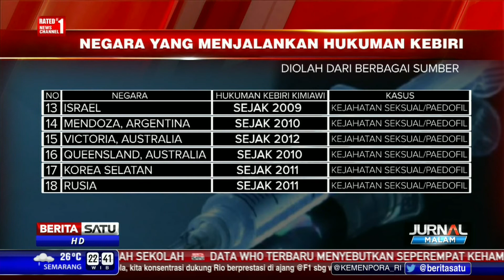Daftar Negara Menerapkan Hukuman Kebiri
Pemerintah akan mengeluarkan Perppu sebagai payung hukum penerapan sanksi hukuman kebiri kimiawi bagi penjahat seksual atau paedofil. Berikut negara-negara yang sudah menjalankan hukuman kebiri bagi penjahat seksual atau paedofil.

Facebook.com/BeritaSatuTV
Youtube.com/BeritaSatu